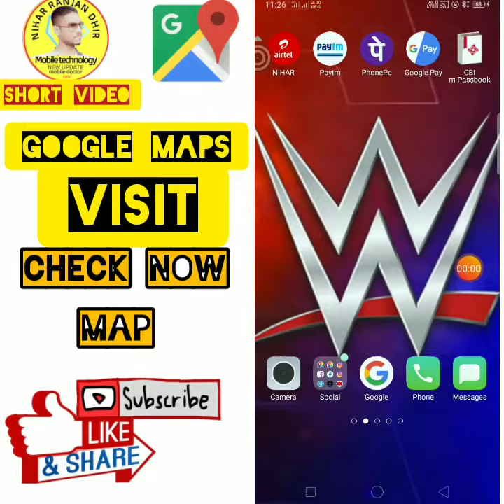Google maps se patakare kahan kahan visit kareho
Editing:Nihar Ranjan Dhir

Mobile technology new update

Google tricks